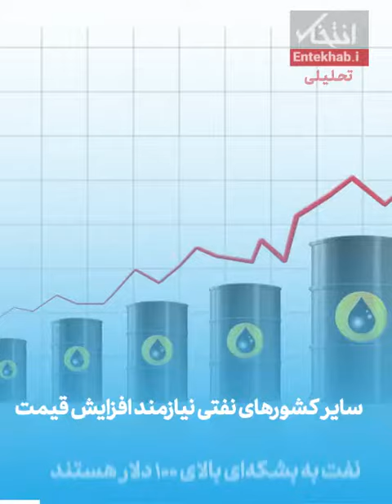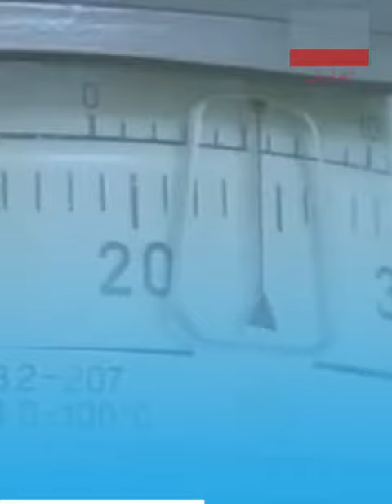تماشا کنید: نقشه راه پوتین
روس‌ها چگونه بی سر و صدا از انرژی هسته‌ای برای تقویت نفوذ جهانی خود بهره می‌گیرند